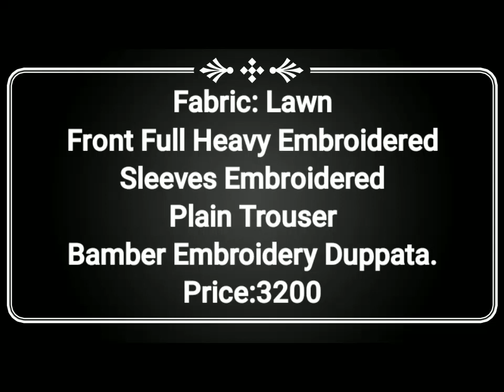Fabric: Lawnt Full Heavy EmbroideredSevs EmbroideredPlinTrouserBamer Embroidery Duppata.Price:3200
Fabric: Lawn
Front Full Heavy Embroidered
Sleeves Embroidered
Plain Trouser
Bamber Embroidery Duppata.
Price:3200
For more "design" or information plz*(what's app only#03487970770)
Delivery all over in Pakistan.🚛🚚